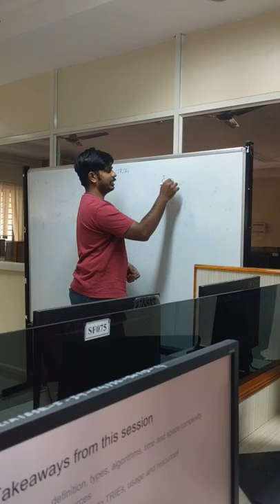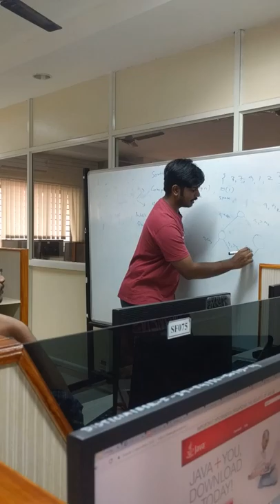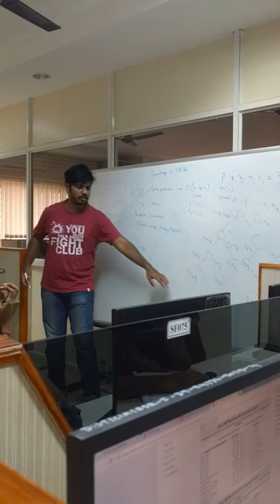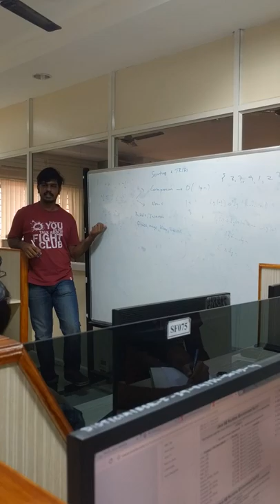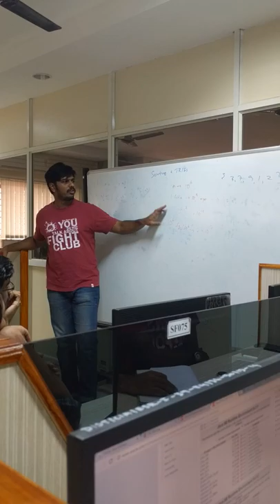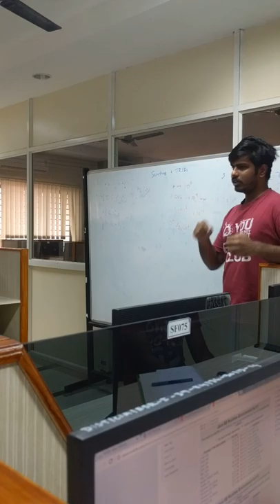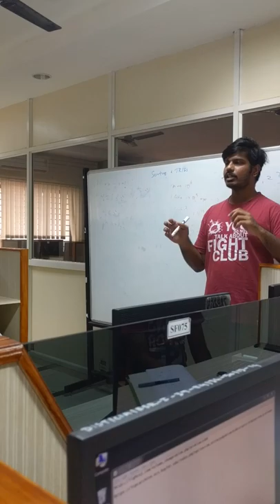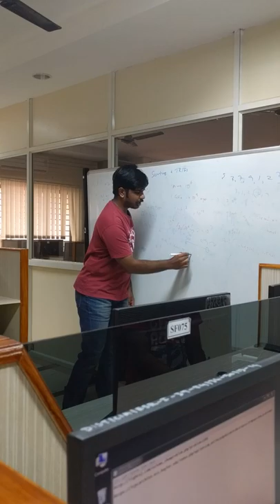Sorting - by Rajkiran Rajkumar Part 1/2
CEG Coding Camp 2016-17